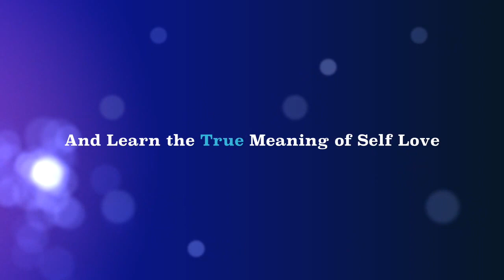Lisa Lamont teaches Self Love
Lisa Lamont speaking about Self Love, Women Empowerment, and Shifting Awareness.